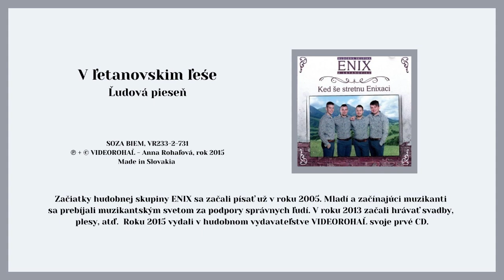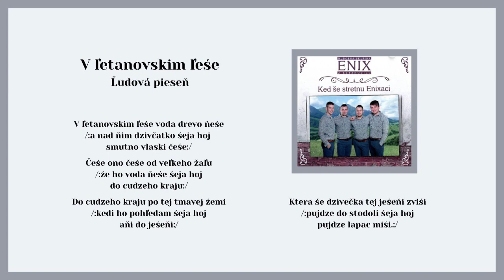ENIX, V letanovskim leše, ľudová, Videorohaľ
Kúpiť album na USB kľúči "ENIX - Ked še stretnu ENIX-áci" ako piesne mp3

Začiatky hudobnej skupiny ENIX sa začali písať už v roku 2005. Mladí a začínajúci muzikanti sa prebíjali muzikantským svetom za podpory správnych ľudí. V roku 2015 vydali v hudobnom vydavateľstve VIDEOROHAL svoje prvé CD.
Zloženie skupiny ENIX:
Michal Podolinský - klávesy, akordeón, spev
Kamil Škabla - basová gitara, spev
Janko Vernarský - klávesy, akordeón, spev
Tomáš Mačák - bicie, perkusie, spev